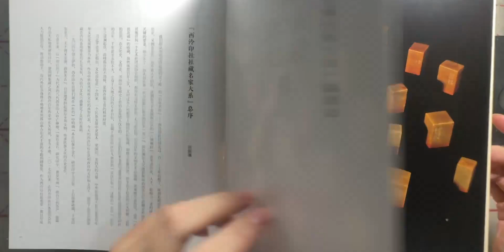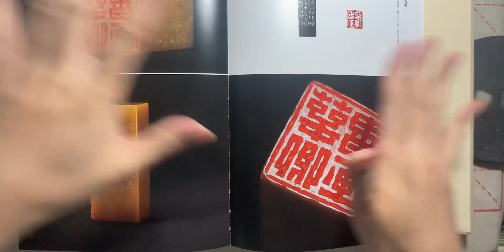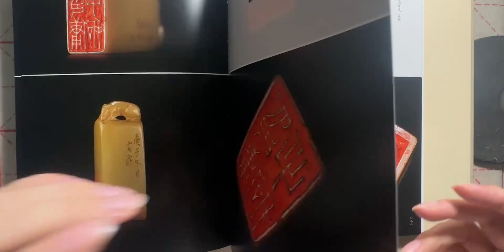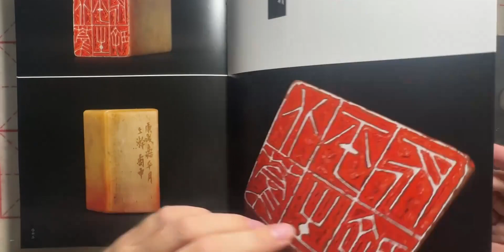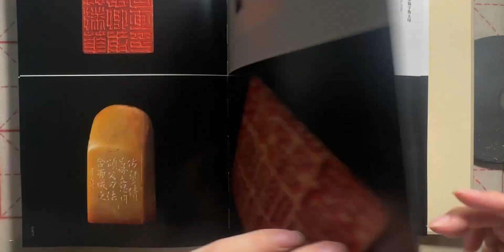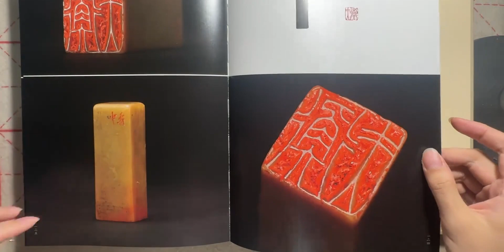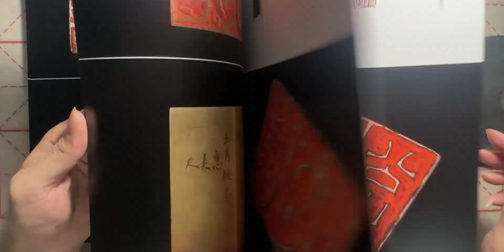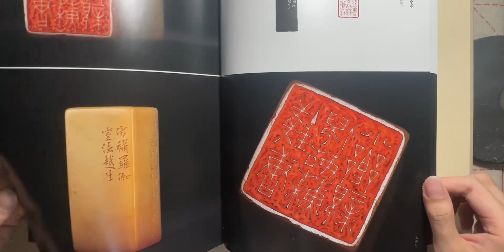西泠印社社藏名家大系：钟以敬卷·窳龛留痕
文化,传统文化,艺术,钟以敬,钟矞申,西泠印社,名家,印章,篆刻,金石篆刻